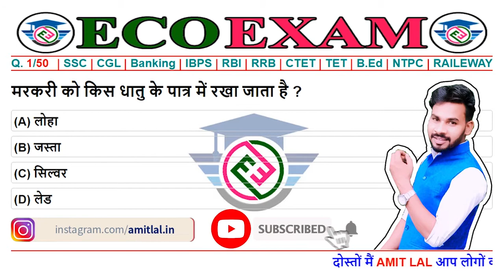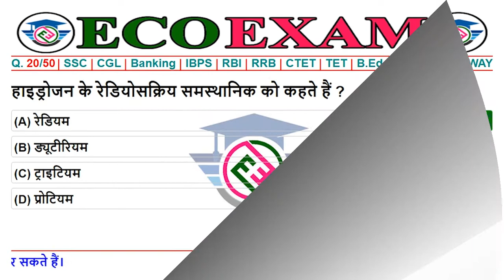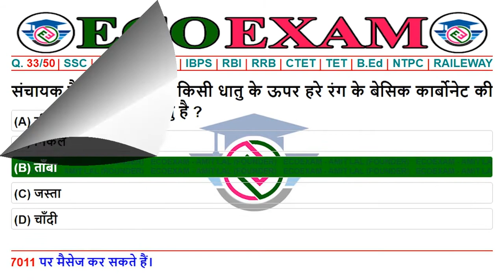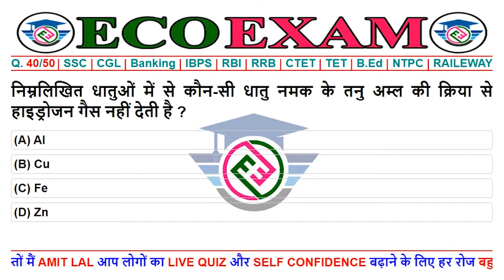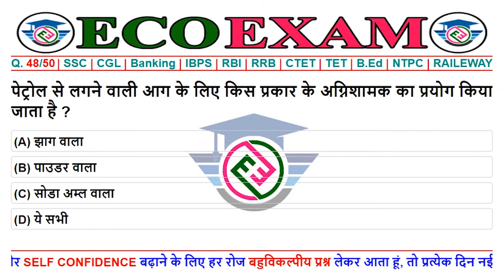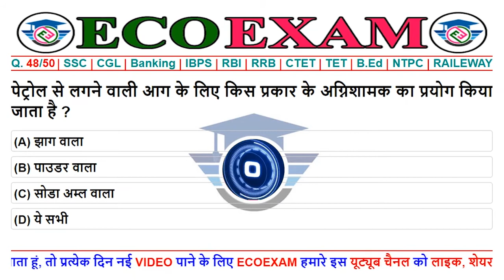Part-9: Chemistry Quiz | 50 Important Questions and Answers | Science GK Quiz | Competitive Exam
यह चैनल सामान्य ज्ञान को बढ़ाने का एक प्रयास है और यह विभिन्न विषयों से संबन्धित सामान्य ज्ञान के प्रश्नों का एक संग्रह है जो की सभी तरह के प्रतियोगिता परीक्षाओं जैसे SSC, IBPS Clerk, IBPS PO, RBI Assistant, IBPS SO, RRB, CTET, TET, BED, SCRA, UPSC और इसी तरह के कई अन्य प्रतियोगिता परीक्षाओं के लिए महत्वपूर्ण साबित हो सकता है ।

सामान्य ज्ञान मानसिक योग्यता से संयुक्त होती हैं । सामान्य ज्ञान सघन बुद्धि (Crystallized intelligence) क एक महत्वपूर्ण अंश है और सघन बुद्धि अपने कौशल (Skill), ज्ञान (Knowledge) तथा अनुभव (Experience) को उपयोग करने की योग्यता हैं । सामान्य ज्ञान किसी विशेष विषय का विस्तृत ज्ञान के बजाय विषयों की एक विस्तृत श्रृंखला के बारे में ज्ञान हैं ।

ecoexam, eco, exam, exame, ecoexame, sciencegkinhindi​, gsquiz, gk, generalknowledge, gkquiz, gk, generalknowledge, quiztest,edu teria, gs science in hindi, vigyan,